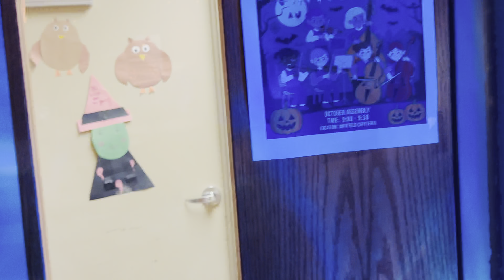Beetlejuice Background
PLAY ALONG TRACK!

MAKE SURE YOU MEMORIZE YOUR MUSIC!